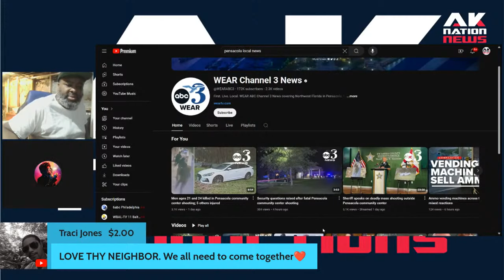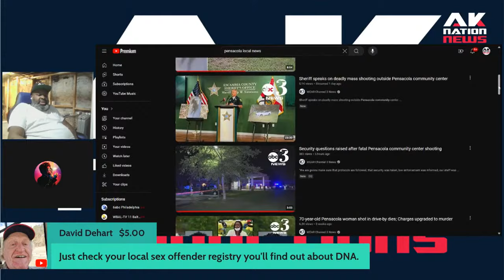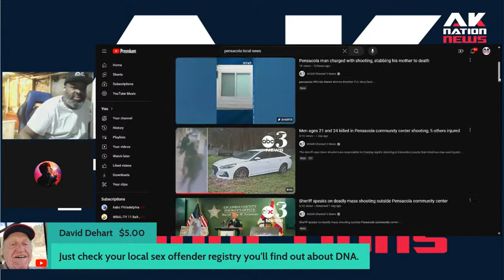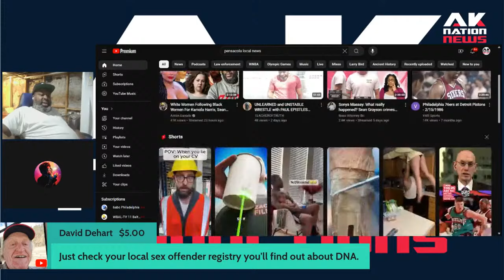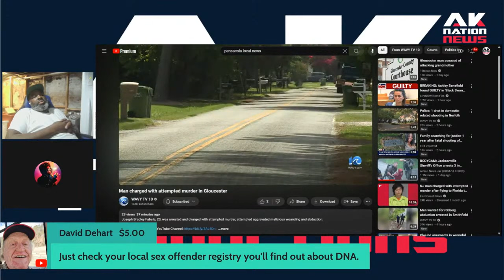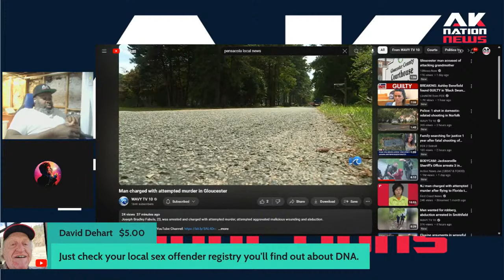2 dead, 7 wounded as Mass Shooting strikes Midnight Basketball League!